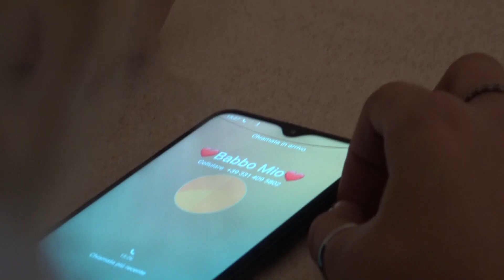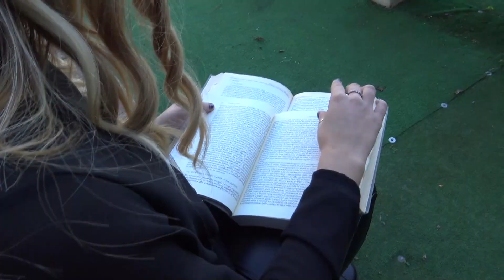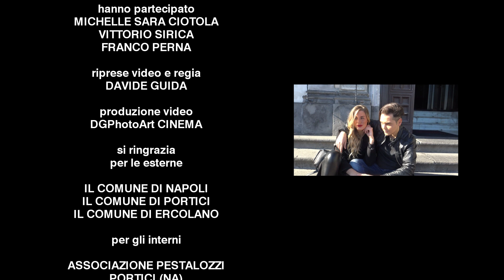Roberto Capuano "L'università" official music video